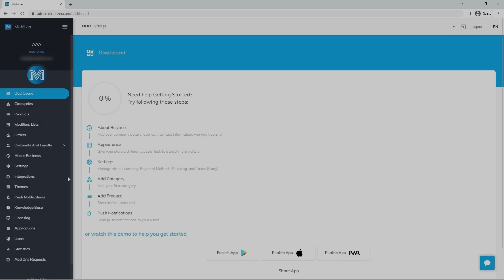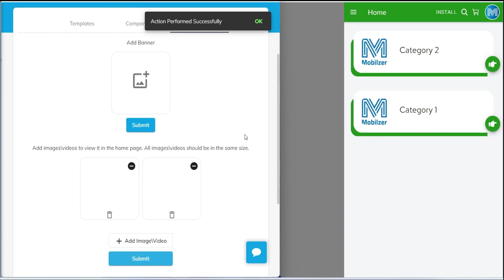How to customize your app design, change colors, fonts, and add pictures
Useful links